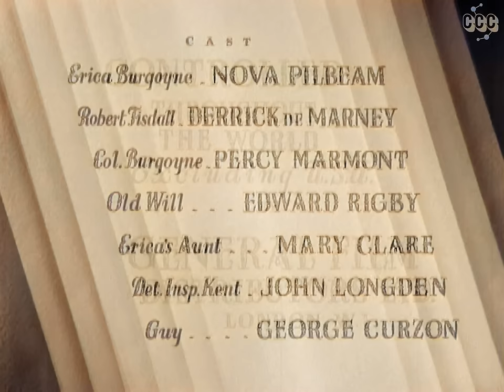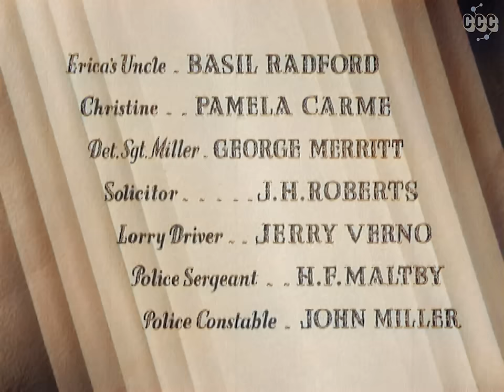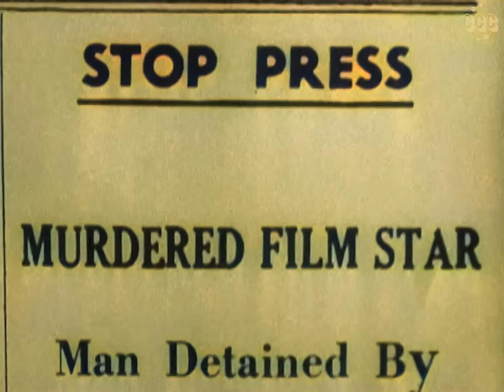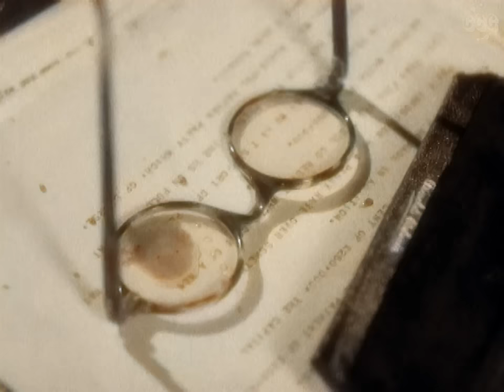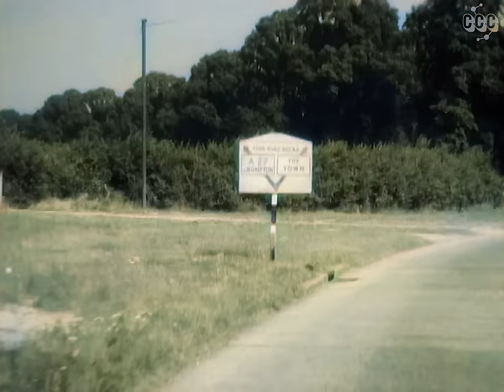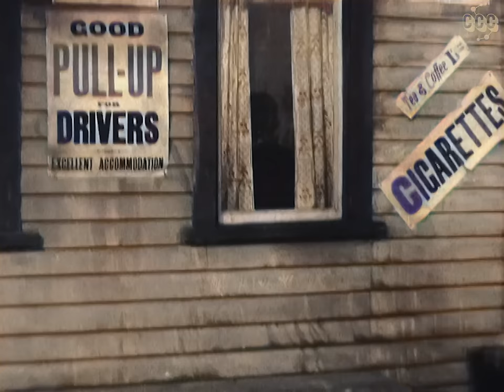Young and Innocent 1937 by Alfred Hitchcock (Crime, Mystery, Romance, Thriller) Colorized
Another Great Mystery Thriller Romance!
Robert Tisdall finds a corpse of a woman he knew. Others wrongly conclude that he is the murderer. Fleeing, he desperately attempts to prove that he is not the killer. Erica becomes embroiled in the effort.

Original title: Young and Innocent (1937)
👉 go to video settings ⚙️ to choose subtitle language.

Director: Alfred Hitchcock
Writers: Josephine Tey, Charles Bennett, Edwin Greenwood
Actors: Nova Pilbeam, Derrick De Marney, Percy Marmont
Genres: Colorized, Crime, Mystery, Romance, Thriller

00:00 Full Movie (with subtitles)
01:26 Interrogation of a suspect in a murder case reveals lies and deception, financial motives, and a missing belt.
07:40 Mysterious events unfold during a court case as characters navigate through unexpected twists and turns.
12:10 Investigation of stolen coat and hat leads to unexpected twists and turns.
19:21 A summary of a crime, mystery, romance, and thriller movie from 1937 directed by Alfred Hitchcock.
23:38 Investigation into a dangerous suspect unfolds with a twist of innocence and uncertainty.
30:23 Investigation into a stolen coat leads to unexpected revelations and a mysterious encounter.
36:51 A mysterious encounter leads to a forgotten birthday party and a game of suspense.
42:07 A summary of interactions and conversations at a party, involving Erica, Harold, and others.
46:20 A recap of a mysterious and thrilling scene from a classic Hitchcock film.
50:29 Investigation into a mysterious disappearance leads to unexpected twists and turns.
58:55 Investigation into a missing coat leads to a murder mystery with conflicting evidence and suspects.
1:04:20 Investigation into a murder suspect turns to a man wrongly accused of the crime.
1:14:36 Mysterious events unfold as characters navigate through a series of encounters and misunderstandings.